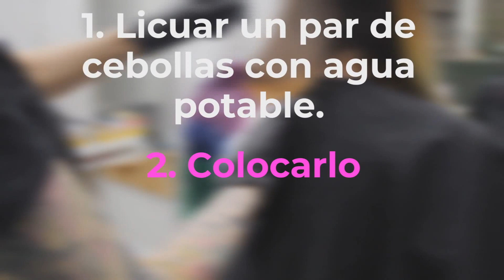TRATAMIENTO natural y ECONÓMICO para CABELLO MALTRATO Y RESECO CEBOLLA para el CABELLO 💋